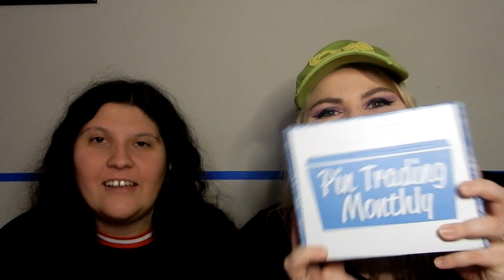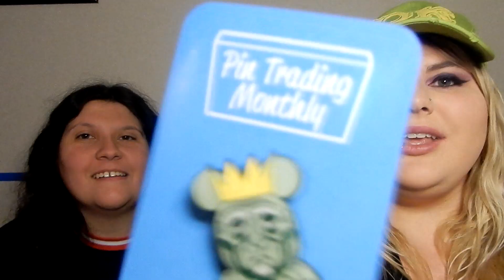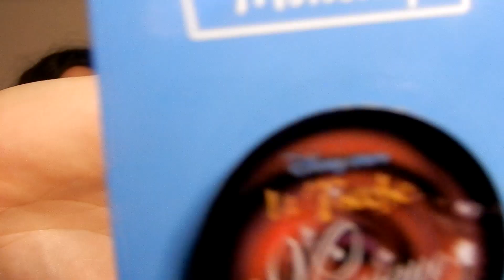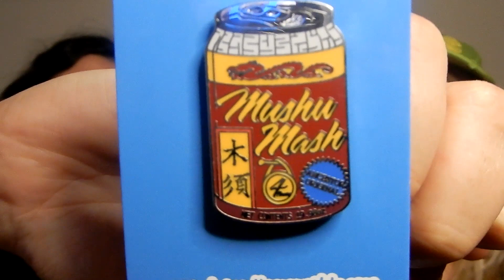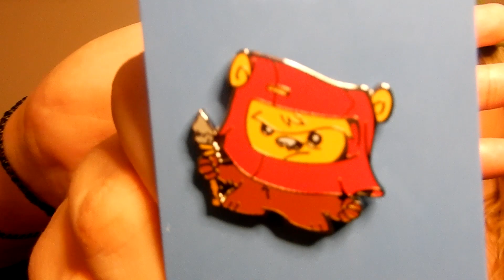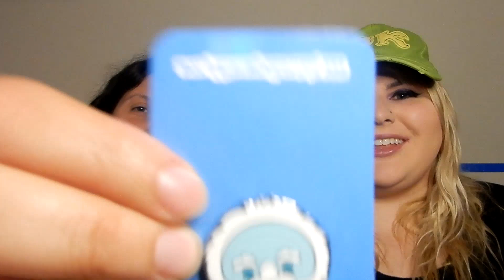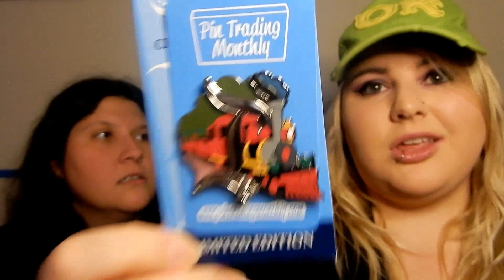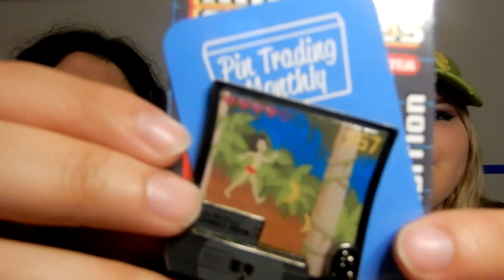Disney Pin Subscription! | Pin Trading Monthly February 2020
Little late, but we finally got our February boxes! Our March boxes video will be coming soon!
What was your favorite pin?! We truly love receiving Pin trading monthly every month. It's like a little Christmas every month, with Disney pins! If you enjoy fun Disney content such as Disney Subscription Services, Disney Pin Unboxings, Disney Hauls and much more please consider hitting that subscribe button, liking the video and ringing that notification bell so you don't miss a thing!

We get the premier box $59.99 and deluxe box $29.99!